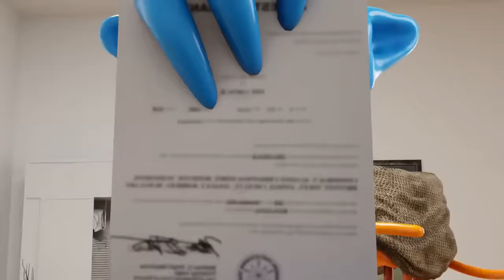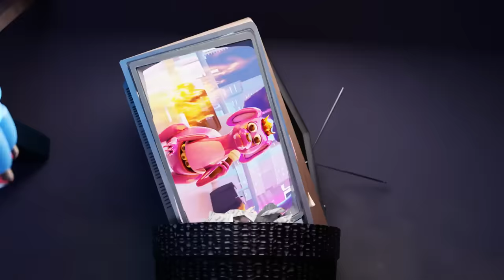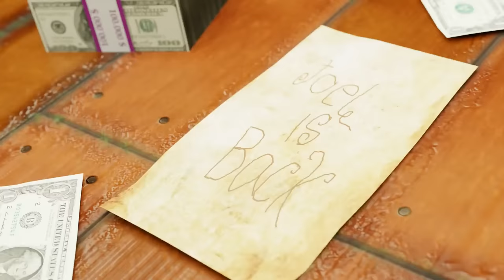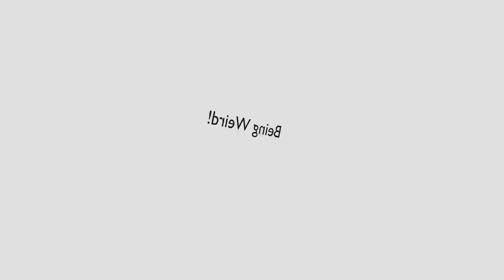GARTEN of BAN BAN but MONSTERS!? (Garten of Banban Chapter 4 Animation)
a Funny Animation of Garten of banban !

🔻Original author of Admiral Krusty and Doom Doom and Sad Seth and Dr. Fullfy pants and Smiley Miley and Miss luna and Hunter tim and Nibbler and Tall victor and Coach Pickles and Chef Pigster and Stinky joel: